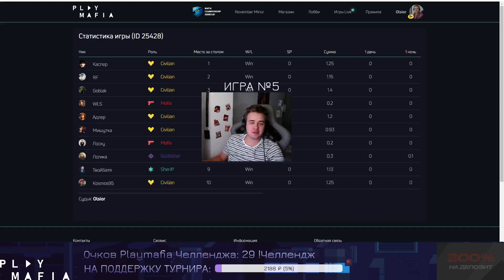КОСМОС МВП ЭТОГО МАТЧА ЭТО 100% / ТУРНИР PLAYMAFIA INVITATIONAL #3 (День 2 , 5 Игра)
Игра №5 ДЕНЬ 2 ТУРНИРА Playmafia Invitational #3 За 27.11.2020